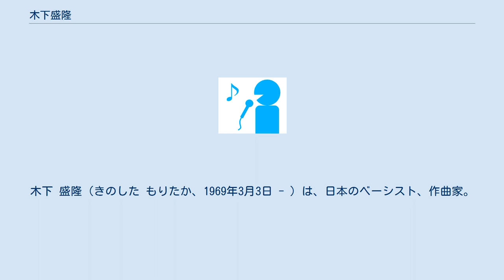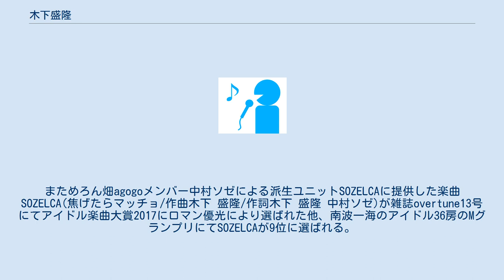木下盛隆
木下 盛隆（きのした もりたか、1969年3月3日 - ）は、日本のベーシスト、作曲家。
木下総合企画株式会社代表取締役社長。
THE MONSTER A GOGO'S、ヒカリノ香車、東京CRAMPS、P.I.M.P、KEITH & BAD EGGのメンバー。
 日本のアイドルグループ、めろん畑a go go、The Grateful a MogAAAz、SOZELICAのプロデューサー。
男の墓場プロダクション新宿三丁目隊隊長。
 日本のロックバンド、THE MONSTER A GOGO'Sの2代目ベーシストとして世に出る。
2016年、アイドルグループめろん畑a go goを結成。
 東京都の新宿と鶯谷にあるカフェバー、monstercaféの設立に深く関わり、その後のメガ盛りブームを牽引する事になるハンバーガーを縦に積み上げた＂タワーバーガー"や重量が約4kgある"モンスタービッグバーガー"をプロデュースし、これらのお店や商品がメディアに頻繁に取り上げられ少年マガジンやヤングマガジン等でギャル曽根や漫画家西本英雄が完食にチャレンジするという企画漫画が掲載された。
 自身がプロデュースするアイドルグループ めろん畑a go goの楽曲"めろん畑agogo"(作詞作曲/木下盛隆)が杉作J太郎監督作品映画チョコレートデリンジャーに挿入歌として起用され自身も出演を果たす。
まためろん畑agogoメンバー中村ソゼによる派生ユニットSOZELCAに提供した楽曲SOZELCA(焦げたらマッチョ/作曲木下 盛隆/作詞木下 盛隆 中村ソゼ)が雑誌overtune13号にてアイドル楽曲大賞2017にロマン優光により選ばれた他、南波一海のアイドル36房のMグランプリにてSOZELCAが9位に選ばれる。